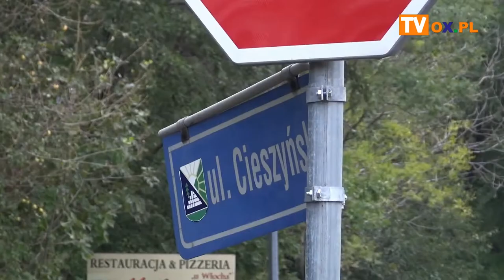Minęło w SCI / Wrzesień 2019 - Ustroń